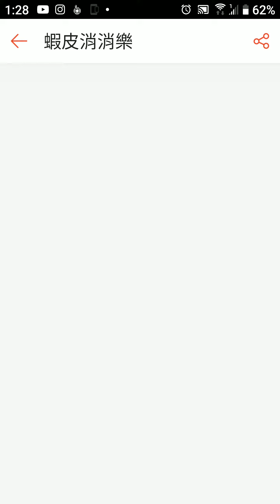蝦皮消消樂第191關